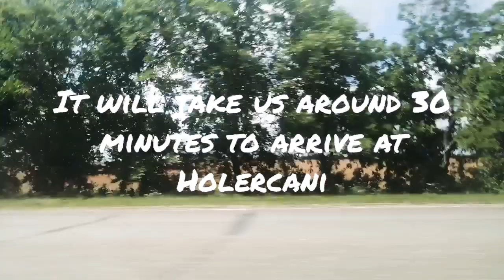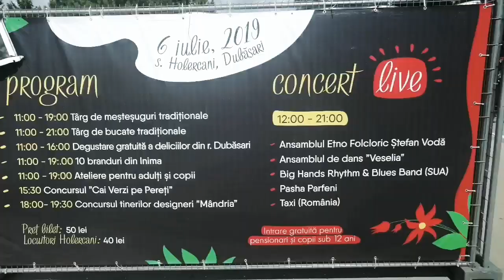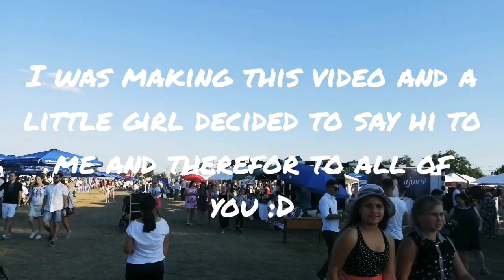Moldovan festival of traditional 'IE' and a Bonus - Moldovan 'addiction'!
Hi everyone!
In this video I'll take you to a FESTIVAL in Holercani, dedicated to the element of our Moldovan traditional clothes called "IE" ("IA").
And A Bonus!!! If you watch till the end, you will find out what we 're addicted to regarding snacks!